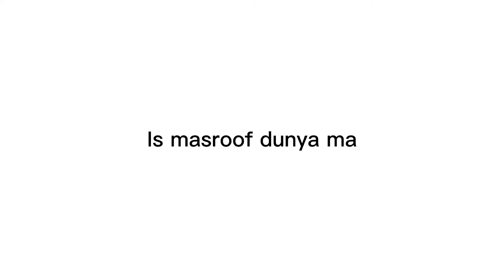A well spent morning at Raiwind Ijtama. My First Experience of ijtama.